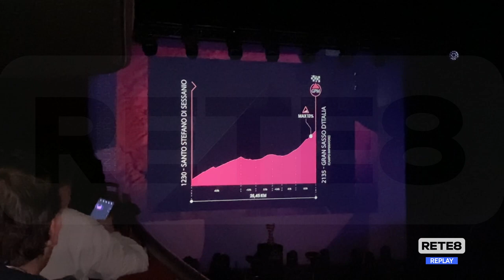Milano - Presentato il Giro d’Italia 2023